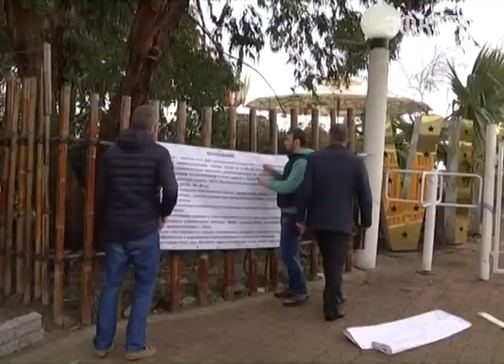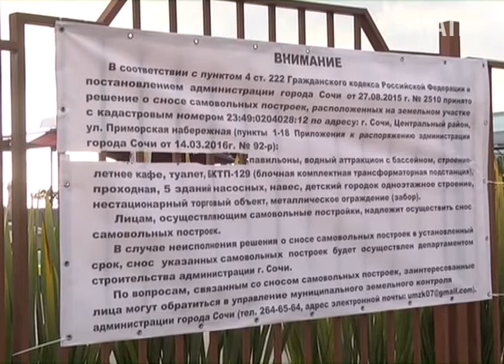В Сочи море станет «открытым». Новости Сочи Эфкате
До конца июня с пляжа Маяк на Центральной набережной курорта уберут все постройки, которые закрывают вид на море. Об этом стало известно сегодня на совещании при главе города. Уже вышло соответствующее постановление, а собственники строений официально предупреждены. В Адлере тоже грядут изменения в курортной зоне.
Сочи. Новости.
Телеканал Эфкате.